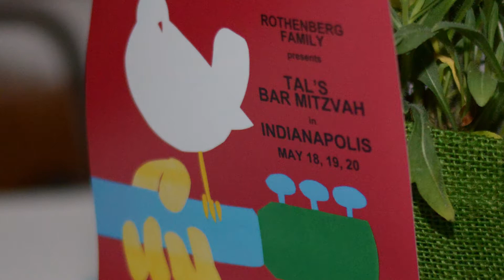Tal's Bar Mitzvah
Tal's Bar Mitzvah Video!